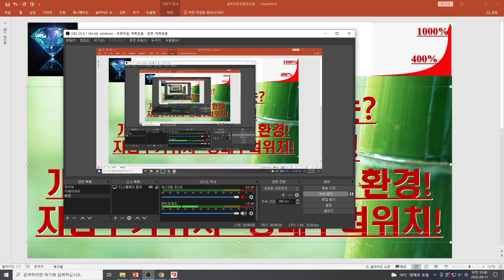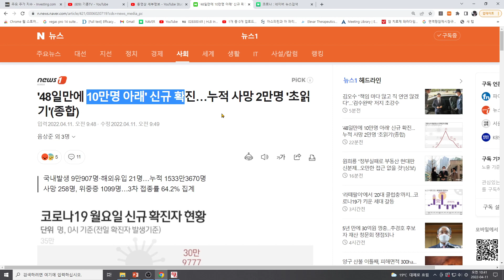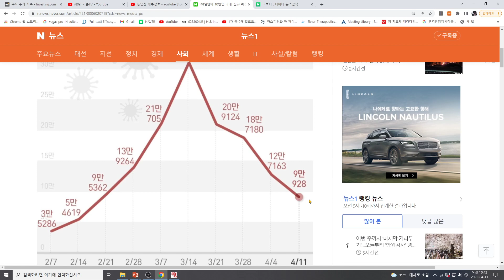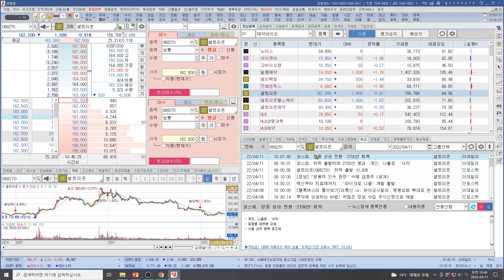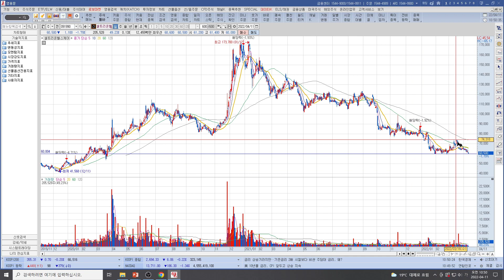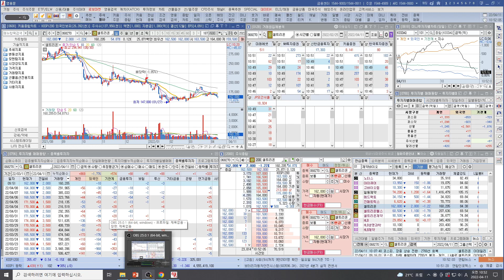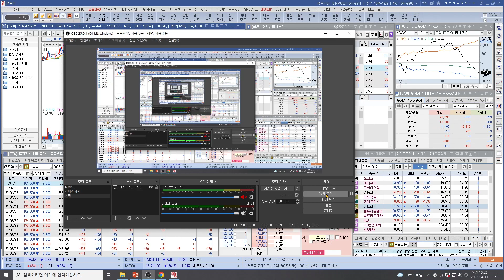[주식투자]셀트리온(장초반 약세이유는?JP모간 저가매수!개미털기하기 딱 좋은 환경!지금주가위치=상폐우려위치!)